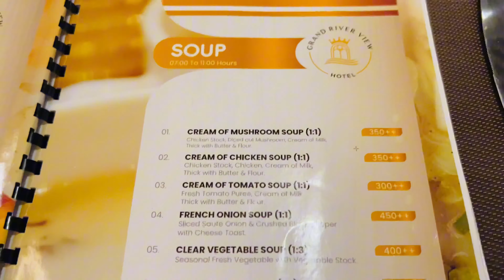৩ দিনের অভিজ্ঞতা কেমন ছিল Tawhid Afridi ভাইয়ের সাথে রাজশাহী টুরে ?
৩ দিনের অভিজ্ঞতা কেমন ছিল Tawhid Afridi ভাইয়ের সাথে রাজশাহী টুরে ? |Tawhid Afridi
৩ দিনের জন্য হোস্ট ছিলাম এবং অসাধারণ অভিজ্ঞতা হয়েছে বাংলাদেশের সবচাইতে বড় Youtubers এর সাথে কাজ করে। ধন্যবাদ আফ্রিদি ভাইকে আমাকে এই সুযোগ দেবার জন্য।